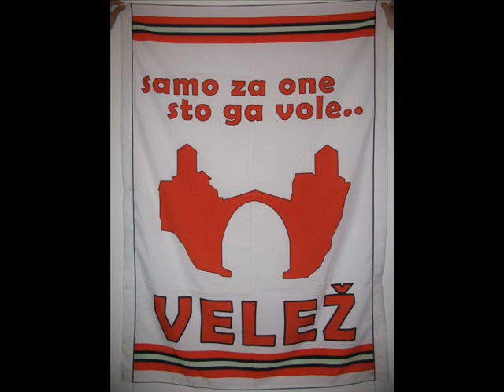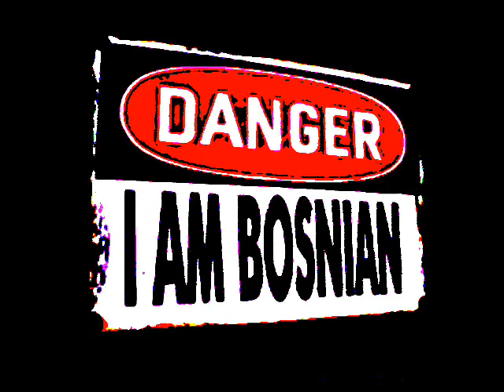semic bosnians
bosnian picz and a mmove loll